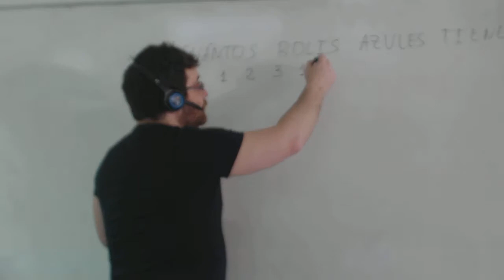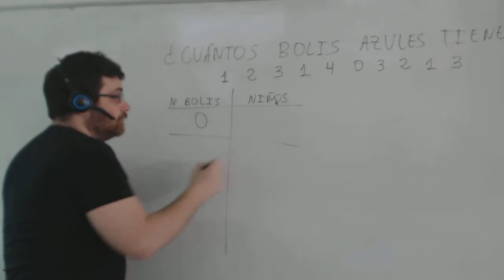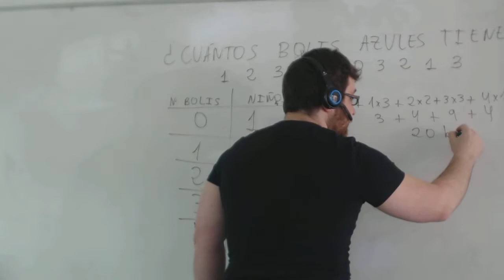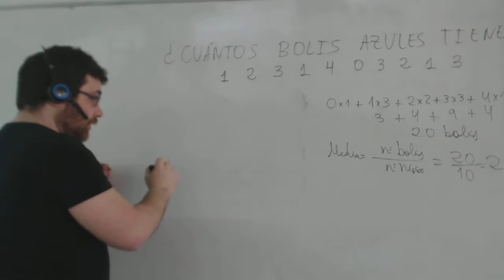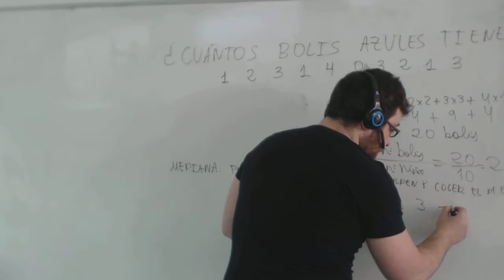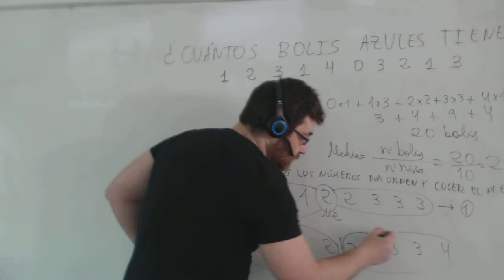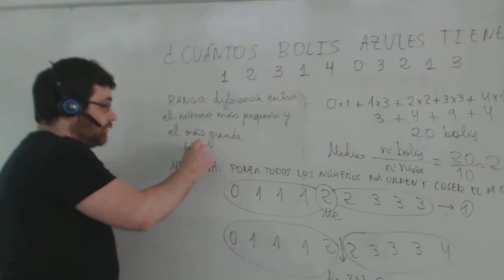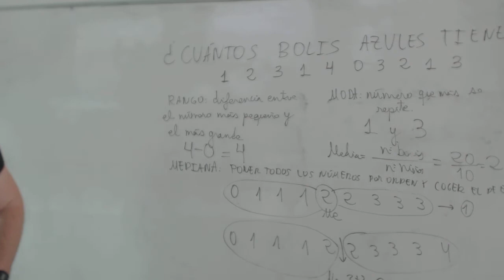Estadistica Media Mediana y moda de distribución Matemáticas 6º Primaria Academia Usero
Estadistica Media Mediana y moda de distribución
Introducimos la estadística calculando la media, la mediana y la moda de una distribución que indica el número de bolis azules que tiene cada niño.
Academia Usero en Estepona, el centro de formación con más vídeos en Internet del Mundo presenta: Estadistica Media Mediana y moda de distribución